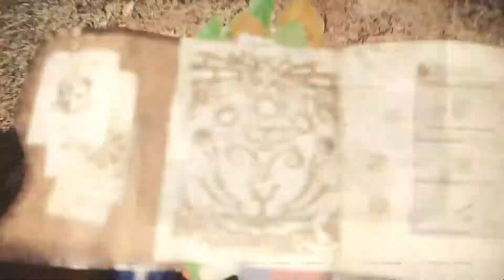Monster Hunter: World Waldschrat jagt